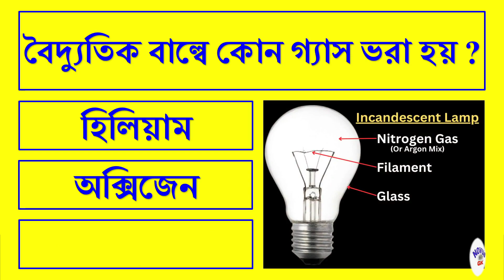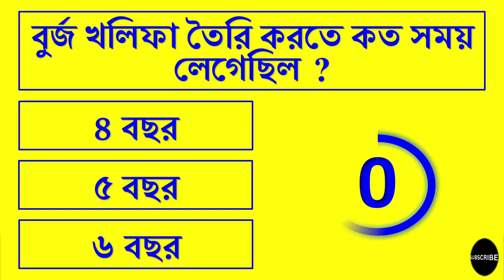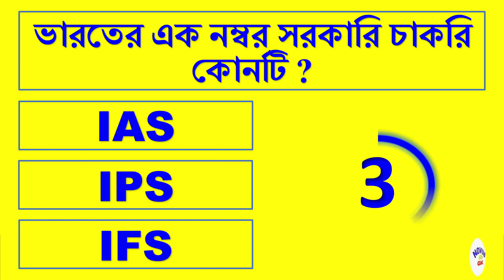সাধারণ জ্ঞান প্রশ্ন-উত্তর | General Knowledge Questions And Answers | Bangla Gk | Bangla Quiz | MCQ